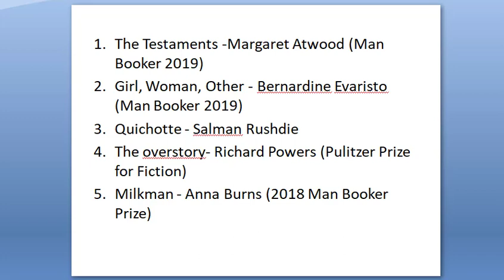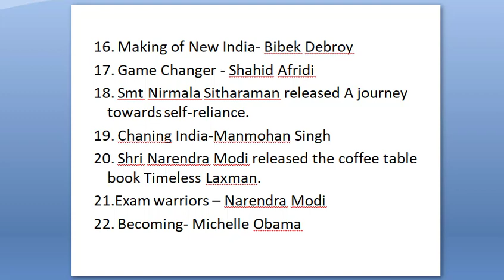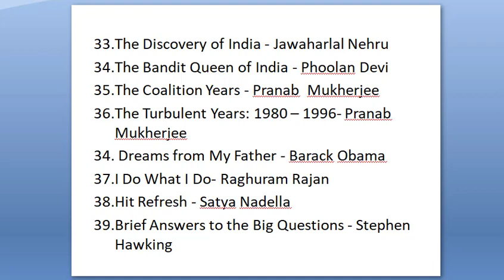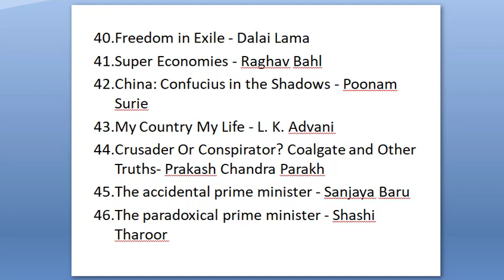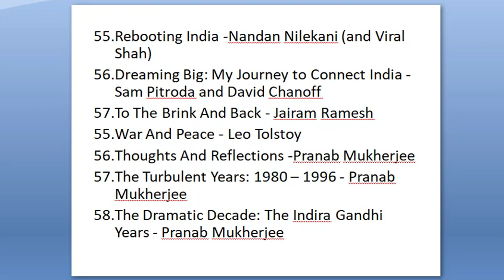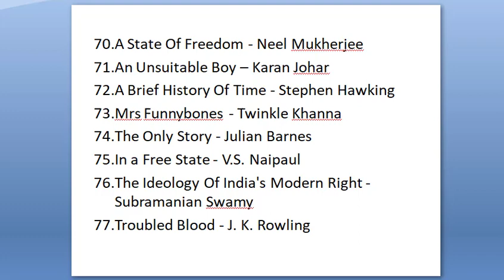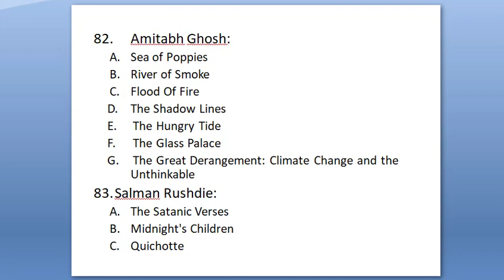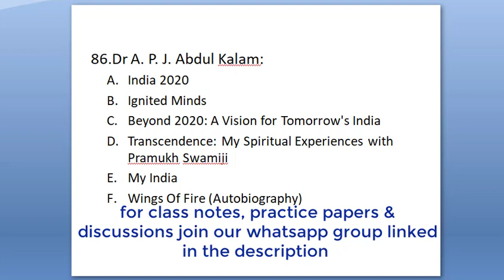100+ IMPORTANT BOOKS AND AUTHORS for any Government Examination|| OMC Clerk/ OHC ASO/OSSC/OPSC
This is the first in the video Lectures on Important Books and Authors encompassing the latest and the old yet important ones, exclusively designed for OMC Recruitment 2020, Orissa High Court ASO Recruitment and all other Government Exams.

For Free PDF notes of the Lecture and Practice Questions  join our Telegram Group, the link to which is given below :
(If you are unable to join the telegram group,you can join our Whatsapp Group)